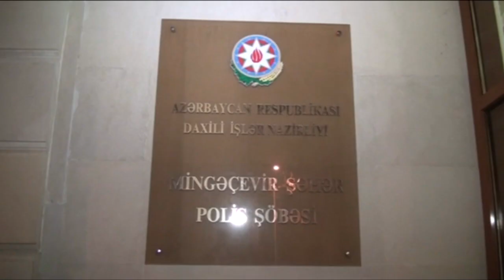Mingəçevirdə silahlı şəxs tutulub